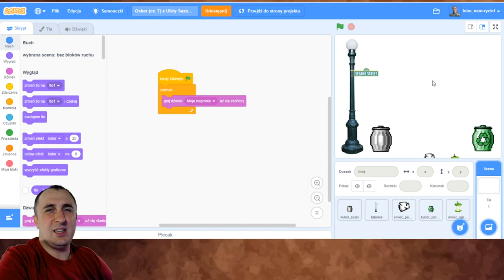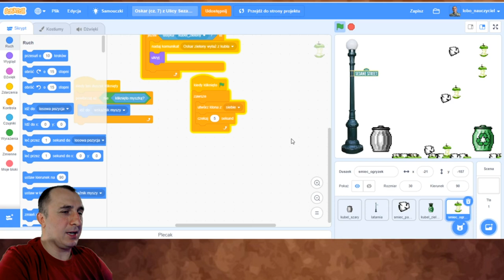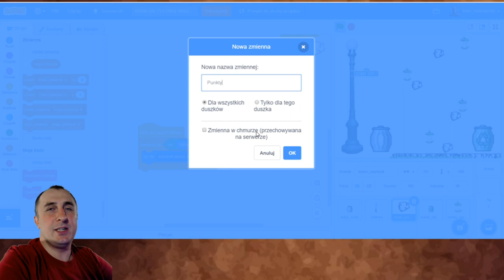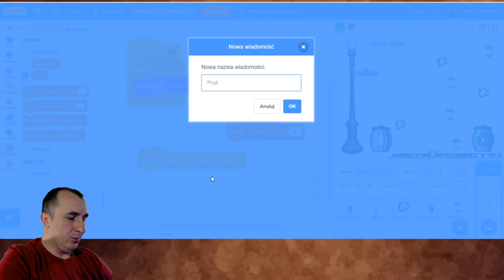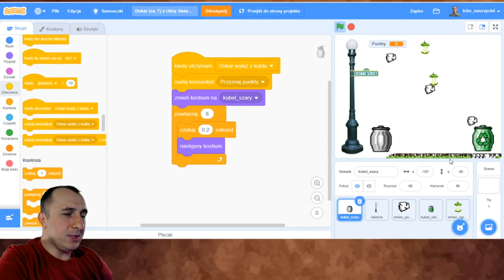Oskar z Ulicy Sezamkowej (7) – przydzielanie punktów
W tym odcinku Oskar przydziela graczowi punkty za poprawnie wrzucony papierek.